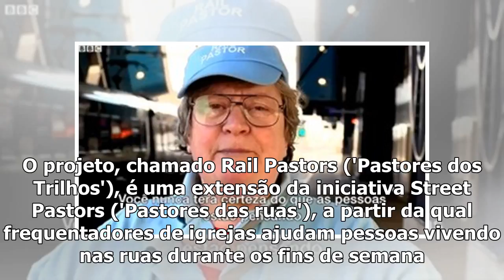Grating up volunt volunt O O O O O O Us About Us Us Us Us Us Us Us